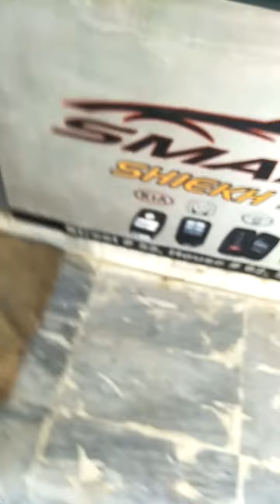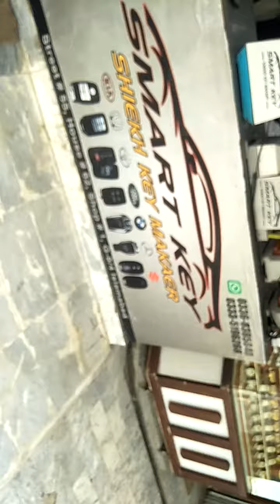toyota vitz modl 2018- Chip 8A and ramot actv. cont...03335196268